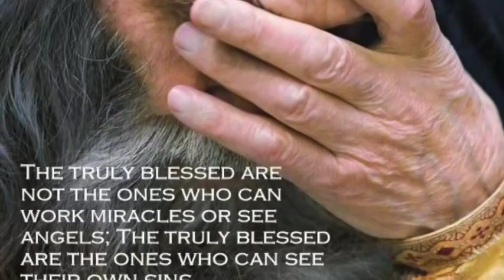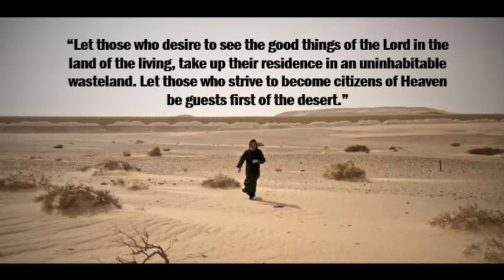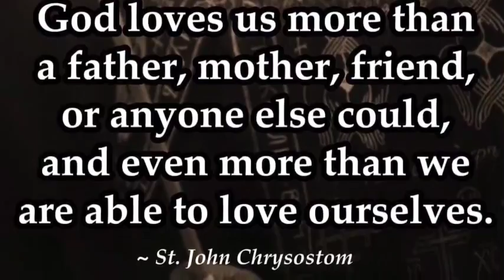Lettera d´oro 1° parte. Vita solitaria sul monte di Dio (formazione)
Chi infatti ha Dio per compagno non è mai meno solo di quando è solo. Allora infatti liberamente gode della sua gioia, allora davvero appartiene a se stesso, per godere di Dio in sé e di sé in Dio.
Formazione per anacoreti ed eremiti. Formazione per vita solitaria, dal grande Guglielmo di Saint-Thierry. Lettera d´oro!